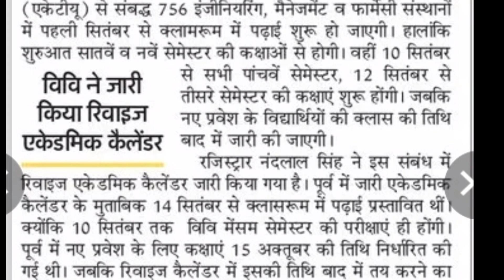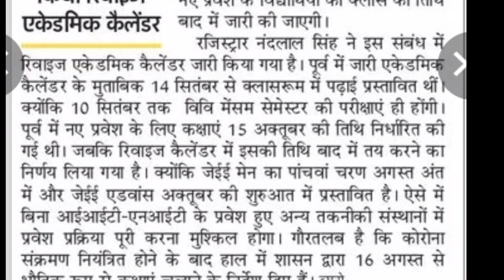Aktu/bteup 1 सितंबर से offline classes होंगे शुरू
Hello dosto

   Regards
Bteup Digital Education